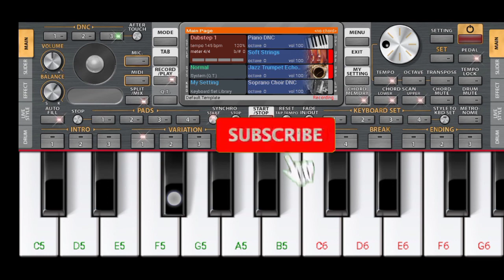aye mere watan ke logon | ए मेरे वतन के लोगों जरा याद करो कुर्बानी tutorial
aye mere watan ke logon | ए मेरे वतन के लोगों जरा याद करो कुर्बानी piano music tutorial